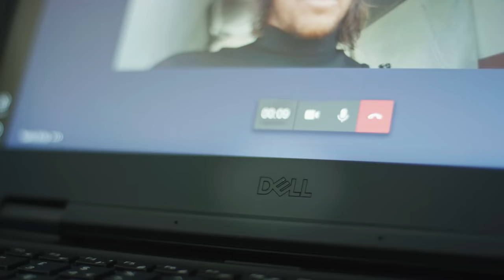boxxe X Dell: Freedom to work anywhere, powered by boxxe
Dell Latitude Rugged devices are some of the most popular rugged PCs on the market today. We partnered with Gravity Industries Founder and Chief Test Pilot Richard Browning to see if Dell's Rugged devices could keep up with the working day of one of the world's most innovative pioneers.

About boxxe
We're digital transformation solution specialists who help organisations improve their customer experiences, achieve sustainability, make employees' lives easier, and grow revenues with technology.